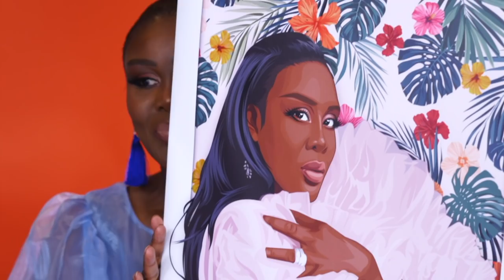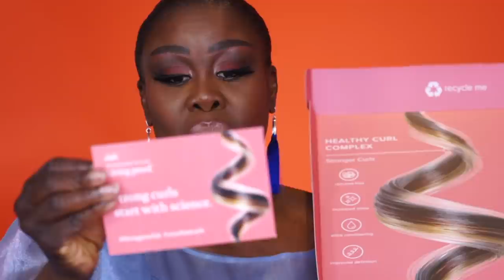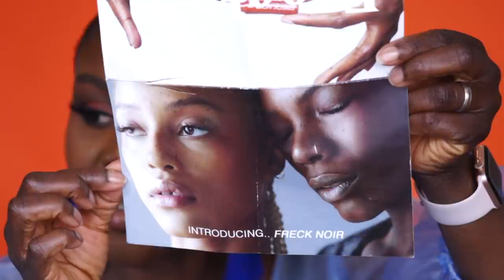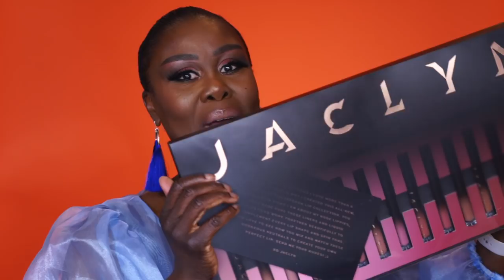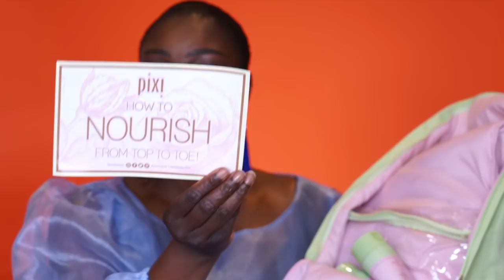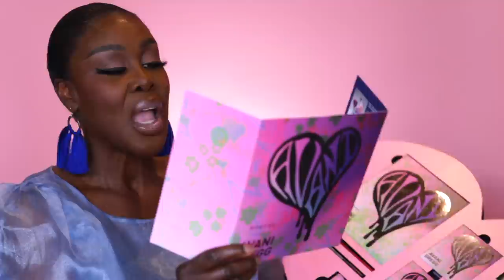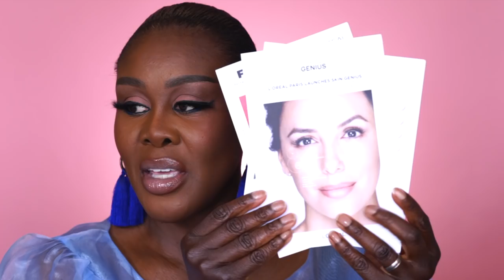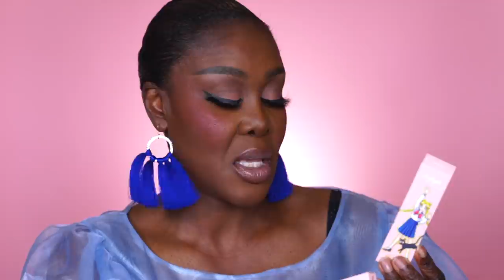💝📦 MY 1ST PR UNBOXING EPISODE 😃📦🎁 FREE GOODIES 🛍 | Fumi Desalu-Vold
WELCOME TO MY VERY FIRST PR UNBOXING MY LOVES. XOXOXOXO

PREVIOUS VIDEOS RELATED TO THE ABOVE VIDEO 😊

Smiling & waving to you all.
F.D.V.

BUSINESS
For make-up bookings and general enquiries please email